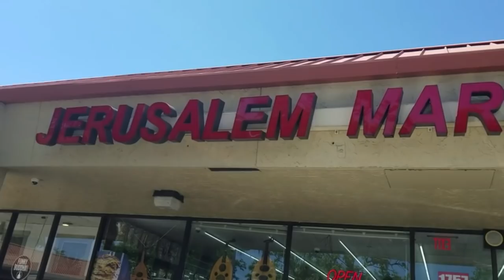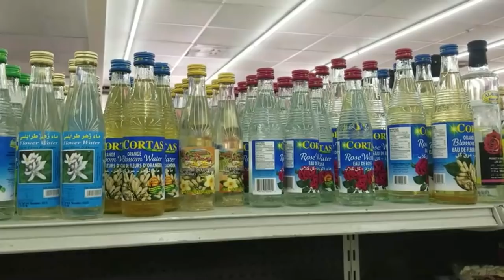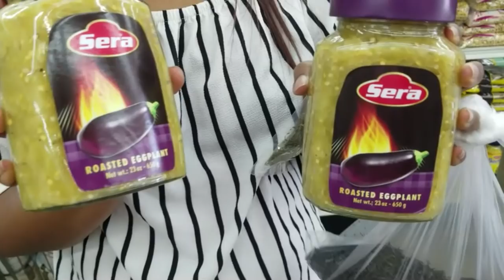Jerusalem Market in Plantation Florida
Plantaion Square Plaza